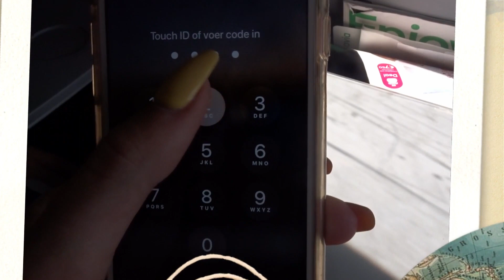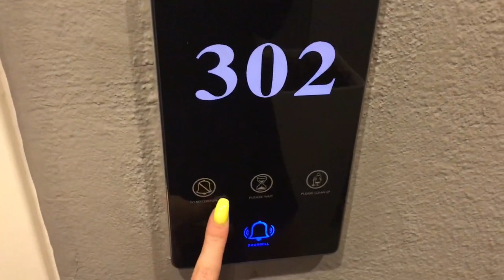RHODES 2019 - NAAR GRAND MASTERS PALACE EN JARIG || Rowmy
Hey, welkom op mijn kanaal! Mijn naam is Romy en ik ben 20  jaar oud. Ik vind het leuk om mijn leven vast te leggen & vanaf nu wil ik dat gaan delen met jullie op youtube. Ik probeer veel leuke dingen te doen, maar ik studeer ook op het HBO.

Je kan me volgen op instagram: @_rowmy